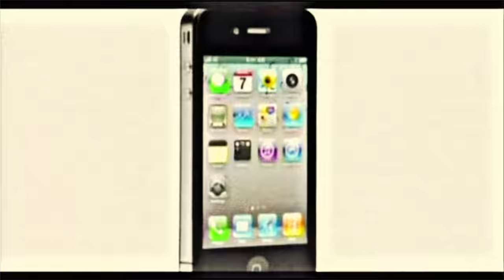Biopsyhoz - Иметь (Reincarnation 2018) 18+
18+
КОНЦЕРТЫ = Biopsyhoz «Перерождение» 2020
11.10 Санкт-Петербург
18.10  Москва
«Перерождение» - Сублимация знаний, видения, сигналов, образов и эмоционального посыла человечеству. Концептуальная, присиходелическая постановка с труппой профессиональных танцоров. Смелые звуковые эксперименты и новый музыкальный состав. Лучшие композиции, специальный свет, костюмы и эффекты ждут Вашего «Перерождения».

Иметь

Голубые экраны, дорогие витрины -
Формулы успеха гнут твою спину.
Фэйк иконы учат жизни,
Под толстым слоем лицемерия и грязной лжи.

Все, что имеешь ты …
- Имеет тебя!

Все глубже увязающие в стойлах,
Готовы захлебнуться в своей правоте,
Сидящие на нарко-алко-мясо-теле ядах
Приверженцы лжезнаний силиконовых и глянцевых долин.
Жить, чтобы жрать
Дорого, жирно и красиво.

- Имеет тебя!

Игры с сознанием убогомыслящих -
Святое дело вождей народа.
Вождей скота и другого сброда.
Здравствуй, новое поколение…

- Имеет тебя!

(эксклюзивный контент)

Free Albums Download = Biopsyhoz.com

Arrangement / Text / Vocal / Mixing - Sergey Shubin
Vocal - Vaavan Repus
Guitar - Sergey Davydov
Bass guitar - Ilya Solovov
Drums - Andrey Shirokov (video)

Show Support
BioDance

Video on Screen
Filmed - Sergey Shubin
Model  - Albina Orosanova

Light
Spartak Sidorovich

Montage
Sergey Shubin

Concert operators

ALL STAR TV
Evgeny Nevedomsky
Konstantin Kukin
Alexander Pavlikov
Viktor Kavetsky
Fedor Kireev
Yann Avril

Ivan Orlov
Maxim Lebedev
Inna Fokina
Pavel Belov